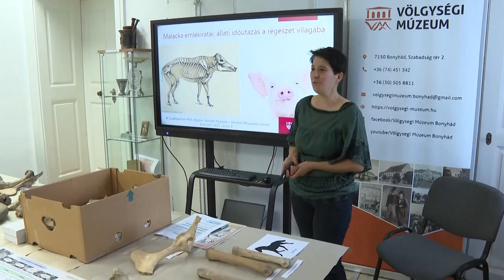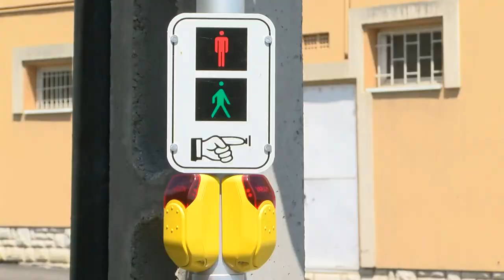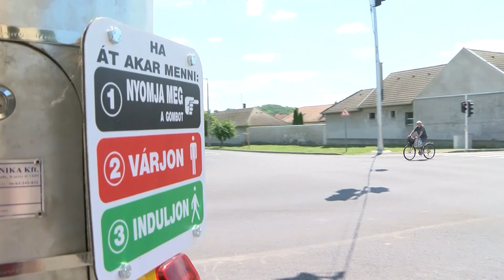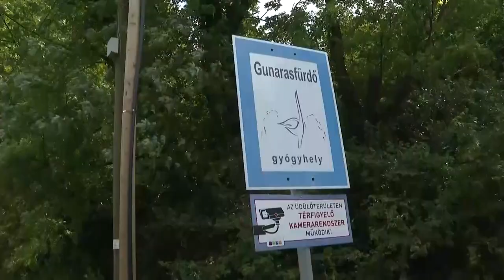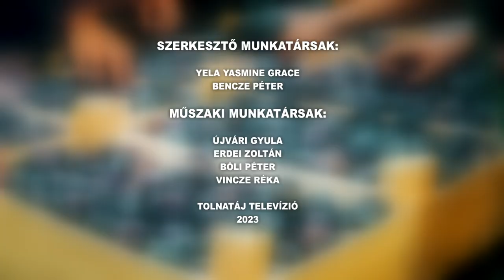Völgységi Magazin - 2023.06.20.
Tartalom:
- Régészeti nap gyerekeknek Bonyhádon
- Megújultak az utak Bonyhádon és környékén
- Súlyos viharkárok megyeszerte
- Gyógyítóház Györében